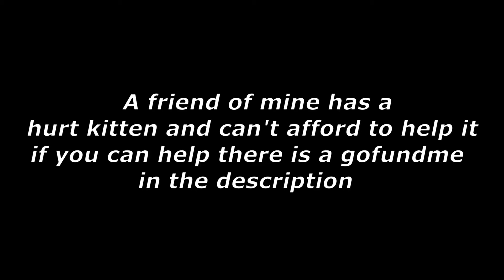Fortnite|| Grapplin' Rockets